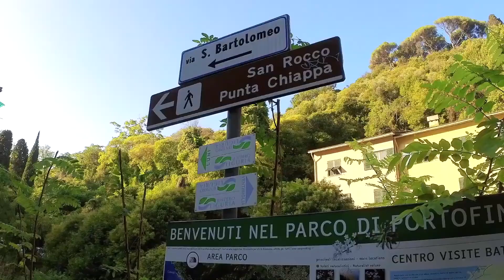Parco di Portofino, Legambiente: "Cresce lo scontro sui confini". Nuova convocazione degli 11 Comuni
Parco di Portofino, Legambiente: "Cresce lo scontro sui confini e scende il livello del dibattito negli interessi di partito". Nuova convocazione degli undici Comuni. Parlano la sottosegretaria al MiTE e Legambiente - Febbraio 2022